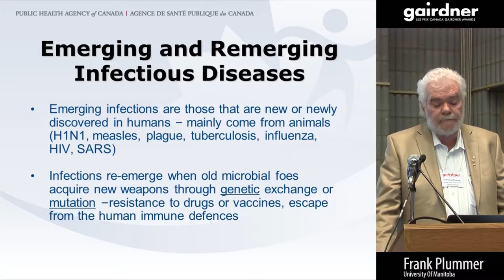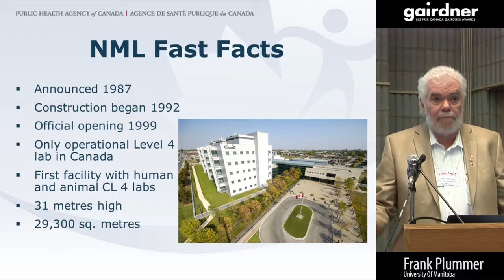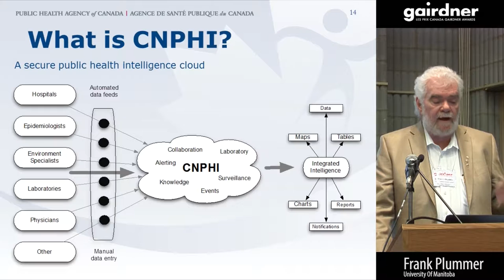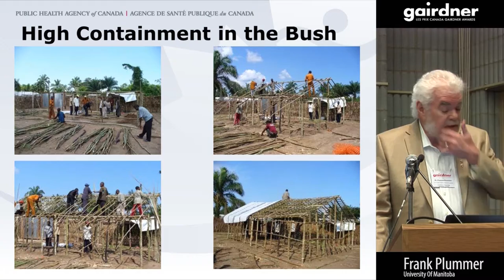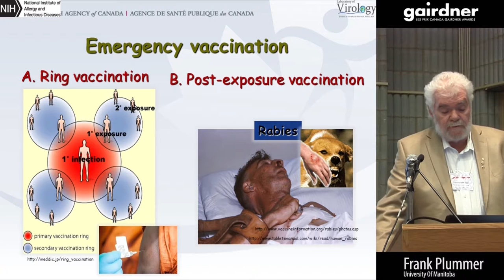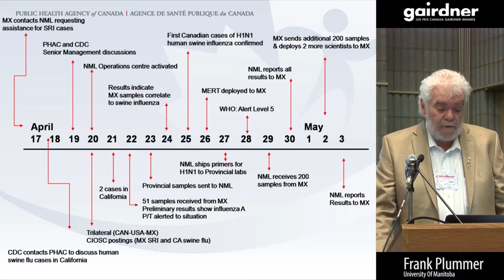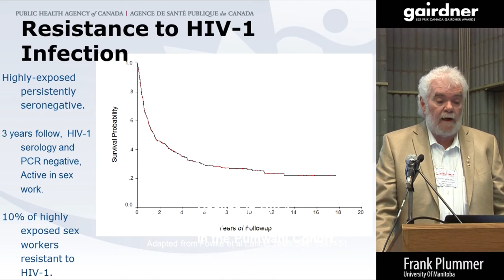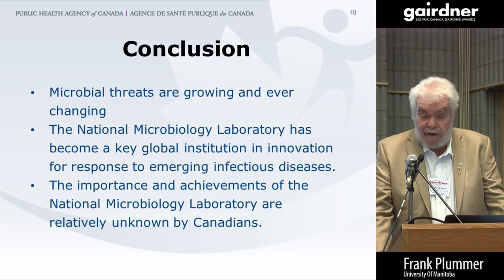Untold Story of The National Microbiology Laboratory-Frank Plummer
Our 2016 Canada Gairdner Wightman Awardee presents the work that won the prize at the Annual Awardees Symposium in Toronto, Canada.

Francis Plummer, M.D., Senior Advisor, Public Health Agency of Canada; Distinguished Professor, University of Manitoba